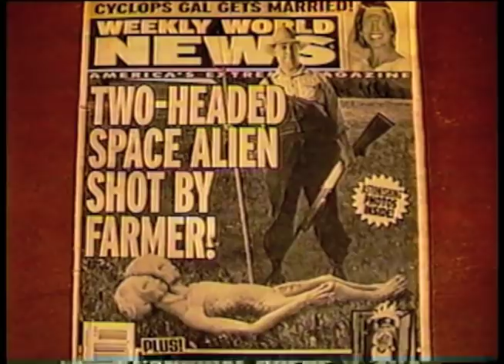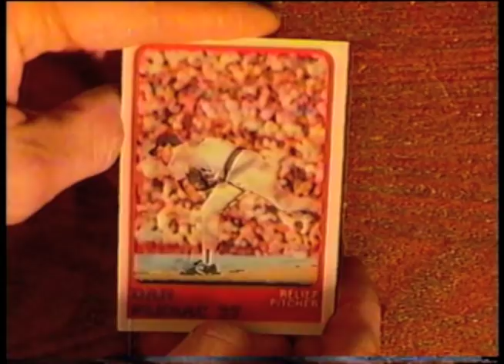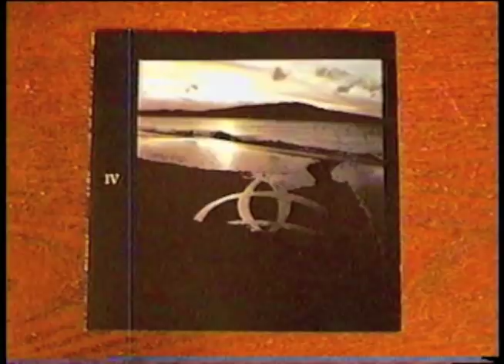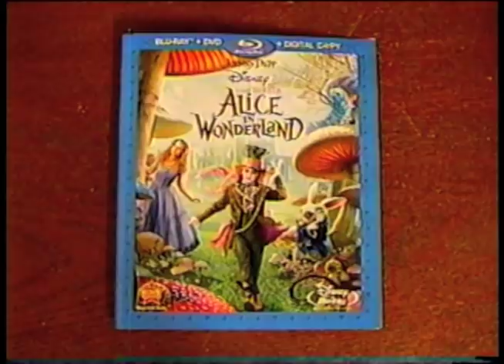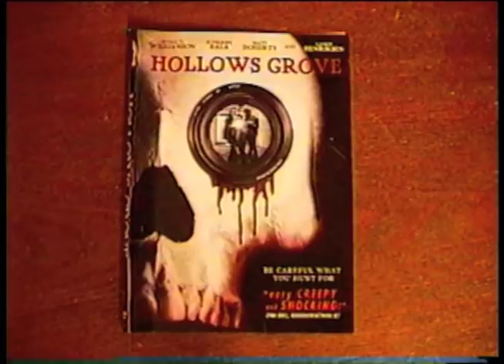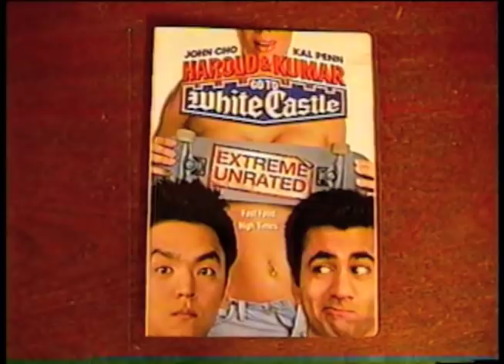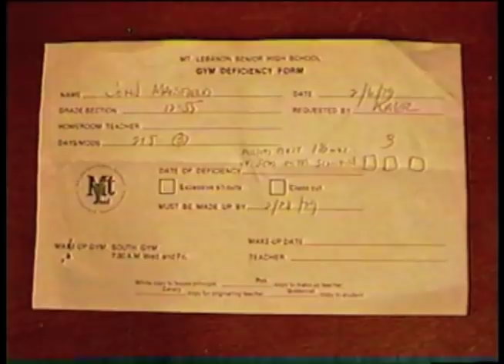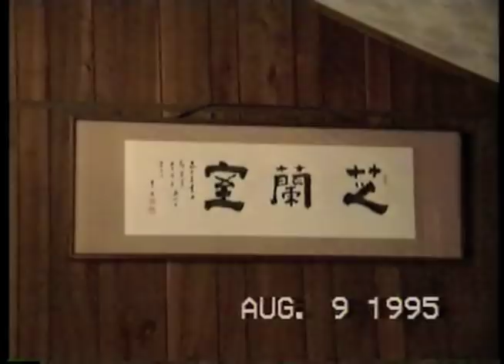Thrift Store Haul November 2019 -(Weird Paul) My Best Finds Vintage Vlog Video New Shopping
The forty-fifth in my monthly series of THRIFT STORE HAUL videos!
See what I found at the thrift store in November 2019!